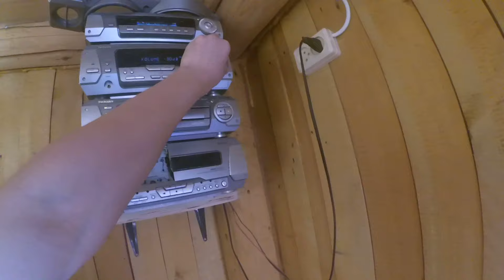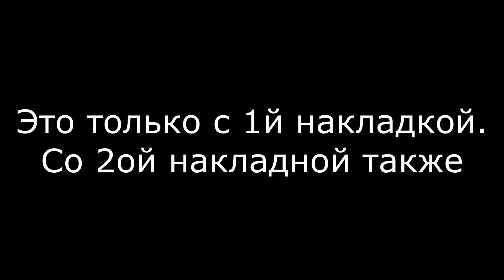Покраска урала: цвет покраски | Часть 2 | РЕСТАВРАЦИЯ ВЕЛОСИПЕДА УРАЛ #6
Всем привет! В этом видео я покрасил раму велосипеда и скоро буду собирать весь велосипед! Не судите строго мою покраску, т.к. у меня мало опыта в этом деле. Оценивайте это видео, пишите комментарии и т.д.